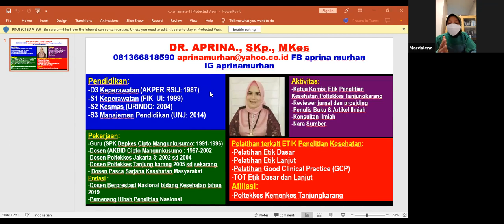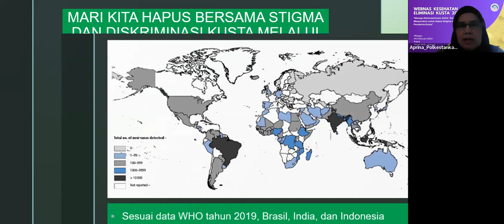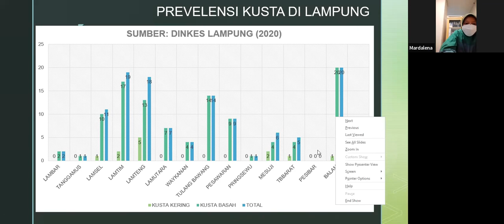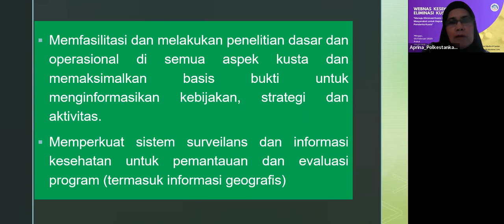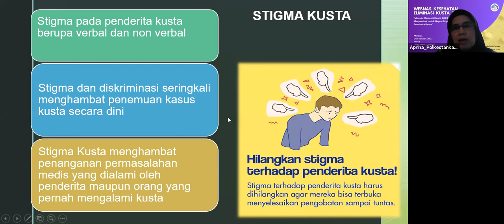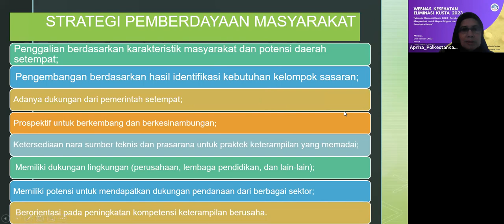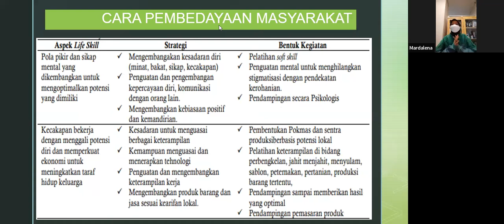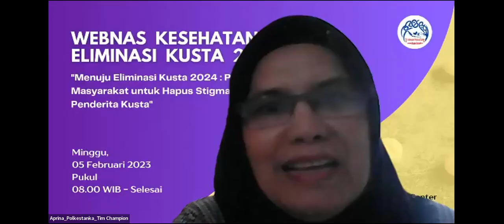WEBNAS KESEHATAN "ELIMINASI KUSTA" 2023 - IMC INSTITUTE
▪️WEBNAS KESEHATAN ELIMINASI KUSTA 2023▪️

BER-SKP PUSAT PPPKMI DAN IAKMI

“Menuju Eliminasi Kusta 2024 : Pemberdayaan Masyarakat untuk Hapus Stigma dan Diskriminasi Penderita Kusta”

PEMBICARA :
Dr. Aprina, S.Kp., M.Kes
(Dosen Berprestasi Poltekkes Tanjungkarang, Peneliti)

⏰️Pelaksanaan :
Minggu, 05 Februari 2023
08.00 WIB - Selesai
Via Zoom Cloud Meeting

🏅Fasilitas :
- E-Sertifikat SKP PUSAT :
✅️2 SKP PPPKMI
✅️1 SKP IAKMI
- Softcopy Materi
- Dokumentasi Kegiatan

📲 Kontak Pendaftaran
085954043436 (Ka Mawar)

🌐Organized n Supported by :
•Indonesian Medical Center
•PP PPPKMI
•PP IAKMI